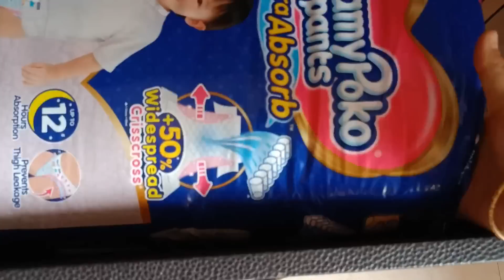বরের হাতের রান্নার স্বাদ ই আলাদা🥰🥰। চলো একটু student corner থেকে ঘুরে আসি।